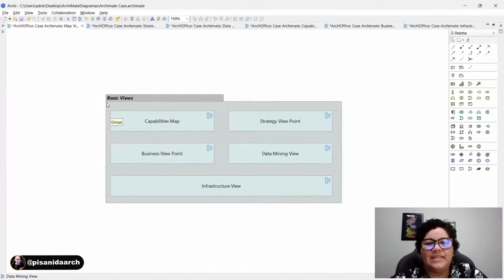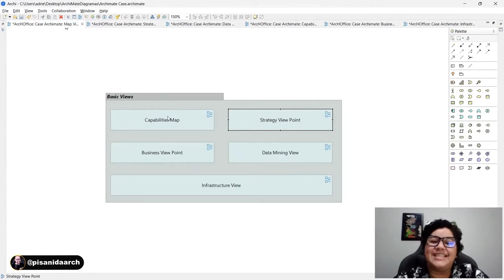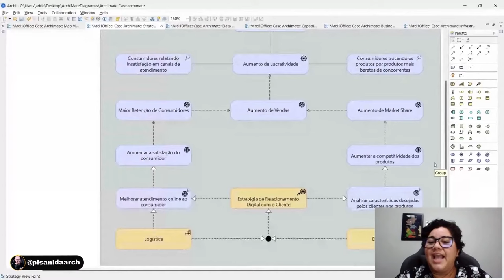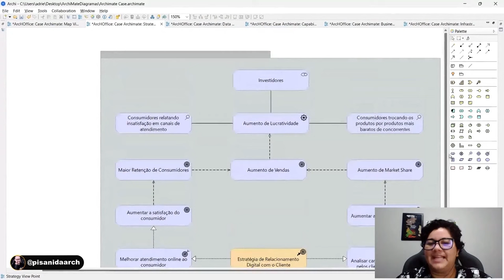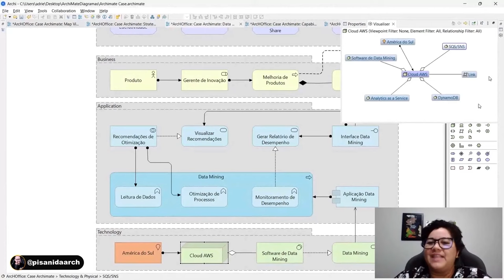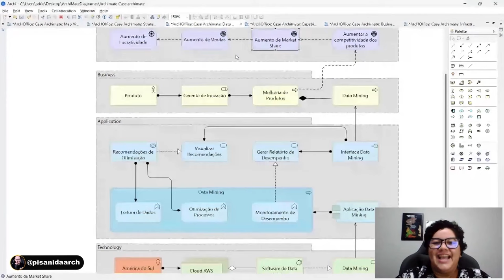ARCHIMATE: Aprenda NA PRÁTICA com visões de Arquitetura Corporativa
ArchiMate é uma linguagem de modelagem para a Arquitetura Corporativa que fornece um conjunto abrangente de conceitos e notações gráficas para descrever e representar a estrutura, funções e processos de uma organização. Ele foi desenvolvido pela Open Group, uma organização global que se dedica a estabelecer padrões abertos na área de tecnologia da informação e arquitetura corporativa.

A linguagem ArchiMate é composta por três camadas principais: camada de negócios, camada de aplicação e camada de tecnologia. Cada camada representa um aspecto diferente da organização e pode ser usada para modelar diferentes perspectivas da arquitetura corporativa.

A camada de negócios é usada para modelar a estrutura, processos e objetivos de negócios da organização, incluindo os produtos e serviços que oferece e os stakeholders que atende. A camada de aplicação é usada para modelar o software e os aplicativos que a organização usa para apoiar seus processos de negócios. Finalmente, a camada de tecnologia é usada para modelar a infraestrutura de TI da organização, incluindo hardware, sistemas operacionais e redes.

Ao usar a linguagem ArchiMate, os arquitetos corporativos podem desenvolver modelos de arquitetura detalhados e precisos que podem ser usados para tomar decisões estratégicas informadas sobre a organização. Eles podem criar visualizações gráficas desses modelos para ajudar a comunicar essas decisões e trabalhar com outras partes interessadas na organização para implementar essas mudanças.

Neste vídeo vamos explorar visões de Arquitetura Corporativa e você aprenderá NA PRÁTICA como criar visões de Arquitetura Corporativa com ArchiMate!🚀